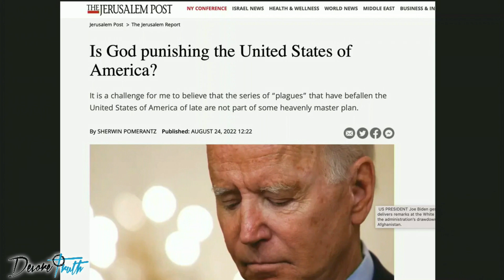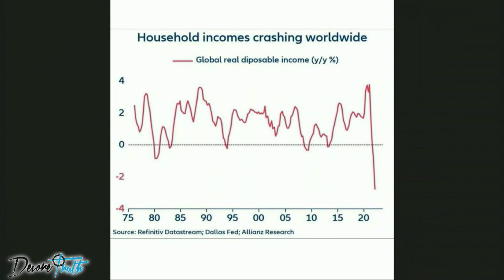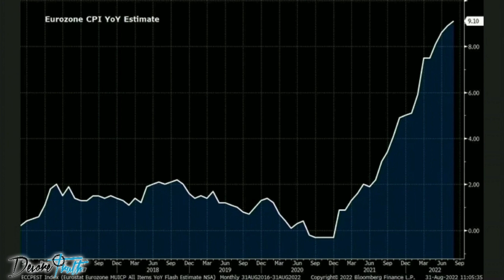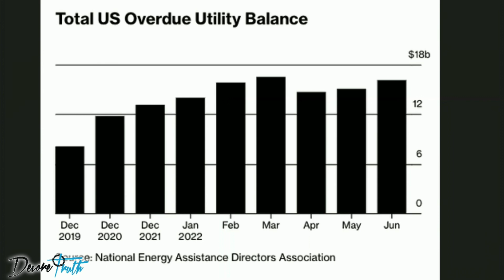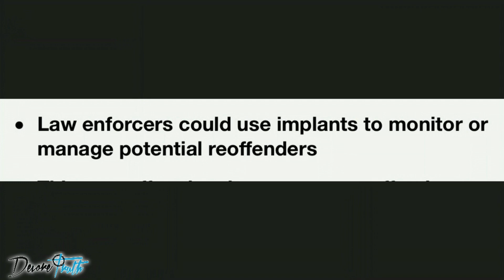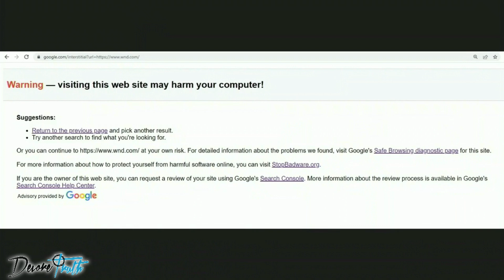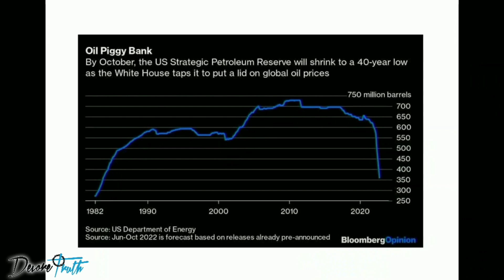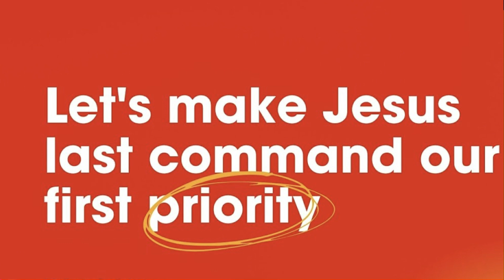What is your priority? - Prophecy Update August 31, 2022